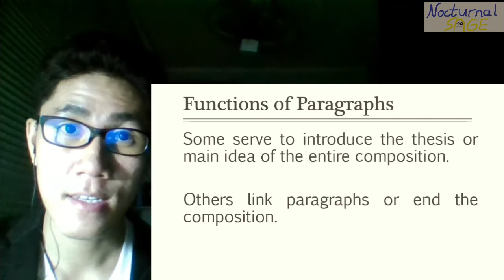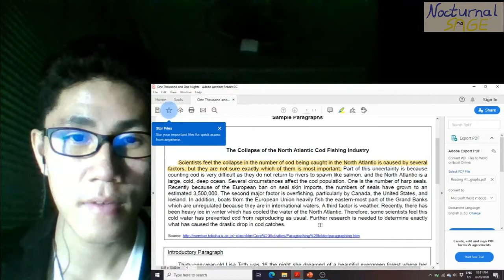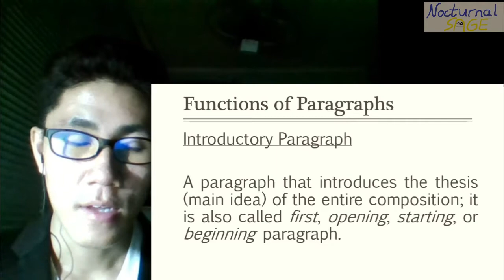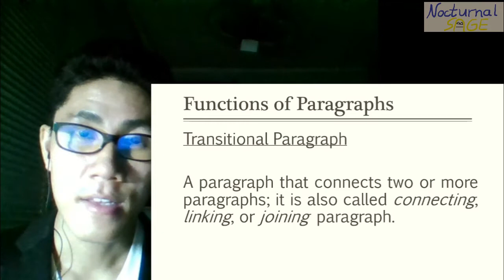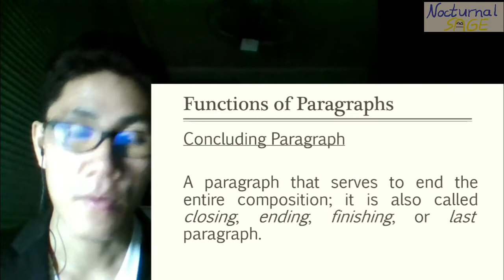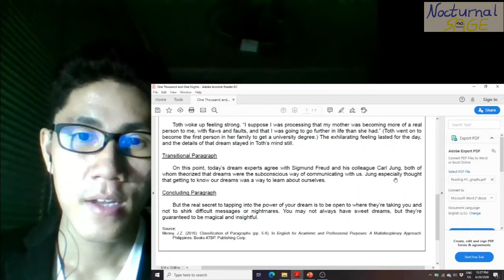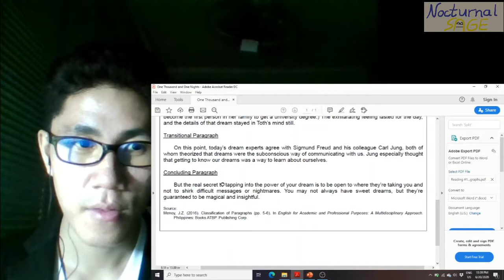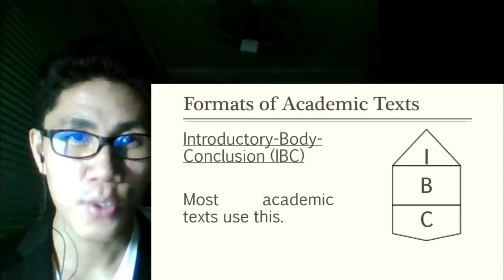Kinds of Paragraph Part II | Episode 5 | English for Academic and Professional Purposes | English Me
What does each paragraph do in the essay? In Part I, we talked about how ideas can grow in different patterns. In this video, we will discuss how each paragraph contributes to the composition as a whole.

The English for Academic and Professional Purposes playlist is made for Filipino senior high students who are taking or have taken this applied track subject under the K to 12 Curriculum. It includes lecture videos on developing reading and writing skills in preparation for tertiary education and career.

References:

Menoy, J.Z. (2016). English for Academic and Professional Purposes: A Multidisciplinary Approach. Philippines: Books ATBP. Publishing Corp.

PTE Academic Exam (2017). PTE PRACTICE TEST – REORDER PARAGRAPHS.

Nocturnal Sage is a guide for those left in the dark. It helps teens and young adults find hidden power in self-conquest, communication, leadership, and expansion under Sir Jeremy's wing. Sounds like you?

Connect with Sir Jeremy and your fellow Nocturns by joining our Facebook private group